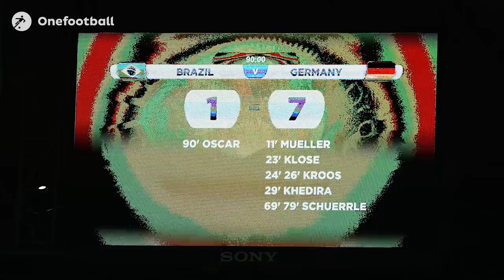Top 10 absolute WTF moments in football!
From crazy fights to unbelievable goals and shocking transfers - Matt discusses 10 of some of the absolute WTF moments in football! Of course, these aren't necessarily the top 10 of all time.. so let us know yours down below!